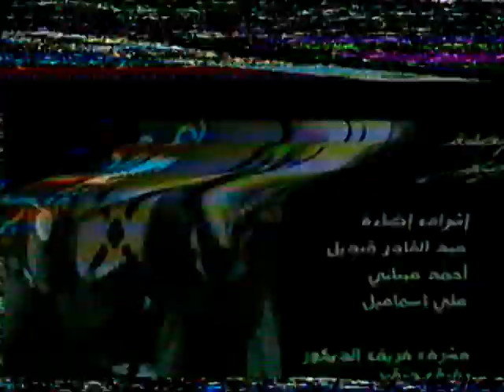مادونا وله يا صعيدي و القطر صفر برنامج وكبرنا